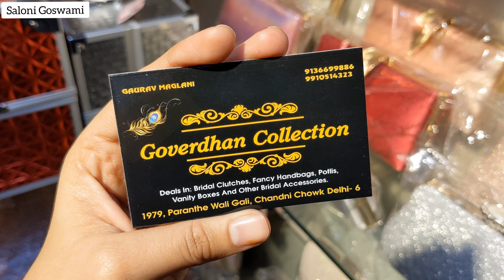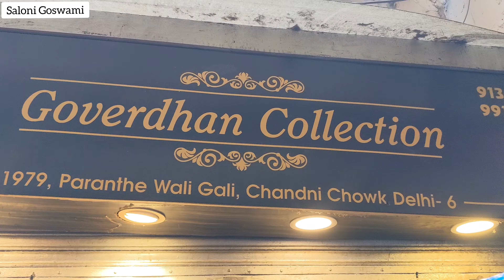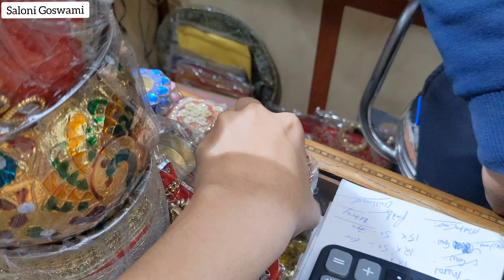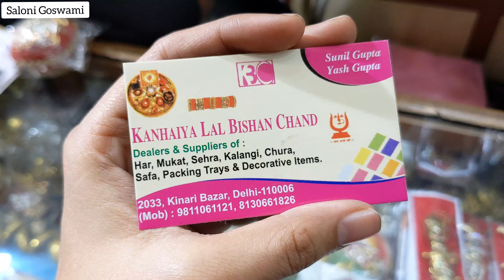Biggest Market for *WEDDING SHOPPING* किनारी बाजार चांदनी चौक || Chandni Chowk Saloni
Chandni Chowk Kinari Bazaar 🤩 Celebrity Bags, Wedding Shopping

In this video I have shared Chandni Chowk's Latest Wedding Collection. In this market you'll find an amazing variety of wedding favours and pooja samaan along with designer bags.

Best Timings - after 11:00 am to 8:00 pm
Best Days - Monday to Saturday (Some shops are closed on Sunday)
Nearest Metro - Chandni chowk, Laal Quila

Shop's Details -
1. Bag Shop - Goverdhan Collection Gayrav Maglani, 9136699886 WhatsApp, 1979 Parathe vali gali, Chandni Chowk Delhi 6

2. Kanhaiya Lal Bishan Chand - Sunil Gupta, Yash Gupta, 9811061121, Shop jo 2033 Kinari Bajar, Chandni Chowk Delhi 6

Bridal Saree Latest Design
Bridal Latest Saree
Bridal wear 2023
Bridal Saree 2023
Bridal haul
Partywear saree
Partywear suit
Festivewear Collection
Festive suits
Festive Saree
Partywear chandni chowk suits
Partywear Latest Saree
2023 Latest Festive Collection

All the content and images belong to me. Kindly don't copy or use any part from this.